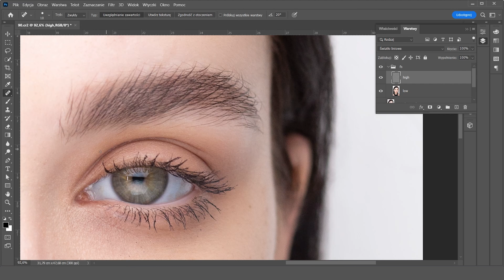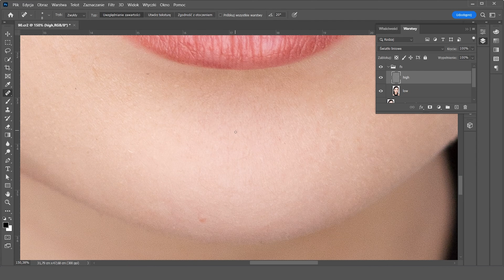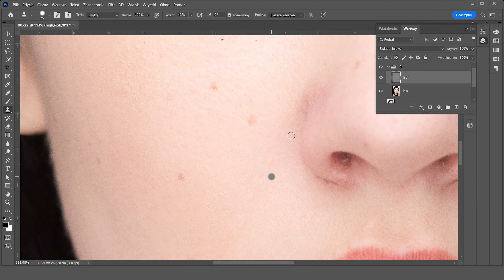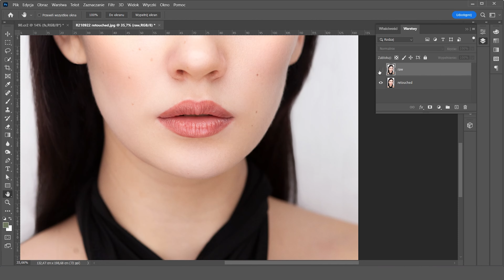retouching process 230922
23/09/22